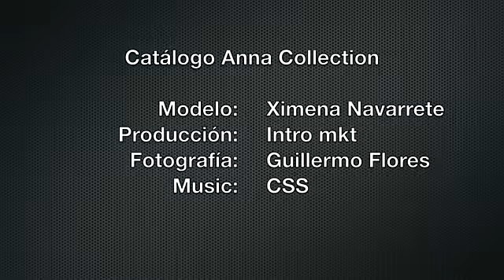Jimena Navarrete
Jimena Navarrete Rosette, Miss Universo 2010 modelando para el catálogo de calzado Anna Collection.